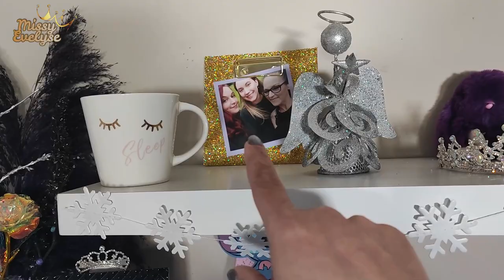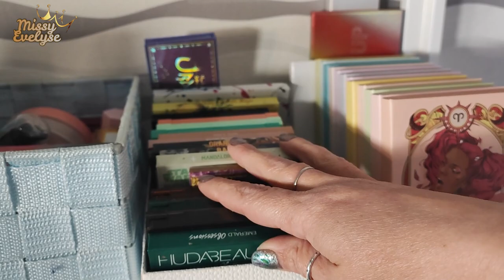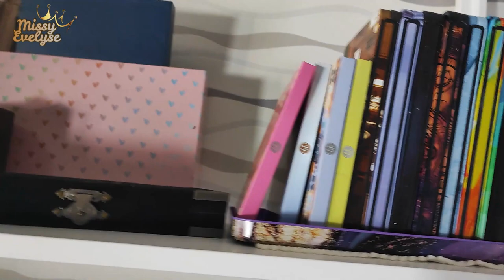RANGEMENT MakeUp | Beauty Room Tour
Après quelques mois d'utilisation, je pense enfin avoir trouvé la bonne organisation pour mon meuble de maquillage. Donc je vous montre tout ça dans ce beauty room tour/rangement makeup

📍 Liens:
- Ring light °

📍 Produits utilisés:

☞ Pour le teint:
* FDT: Can't stop Won't stop de Nyx (light) + Complexion pro de Sheglam (nude)+ FDT poudre Conceal & Define de Révolution (P6)
* Concealer: Camouflage+ de Essence ou XX de Révolution
* Bronzer:  Bronzer Tom Ford + Sun Scult Liquid Bronzer de Sheglam (Soft tan)
* Blush:  Exposed de Tarte
* Highlighter: Opal de Becca
☞ Pour les yeux:
* Palette(s): Escape de By Indy x Adezzo beauty
* Crayon noir:  Sephora
* Liner noir: Liquid Ink de Essence
* Mascara: I Need a Miracle de Essence ou Better than Sex de Too Faced - Cils du bas: Vicious de Nabla
💄 Crayon Soar de Mac + Baume Négligée de Huda Beauty

* Bijoux:
💅: Underworld de Ongle24 + Artemis de Naio Nails
° Lien affilés